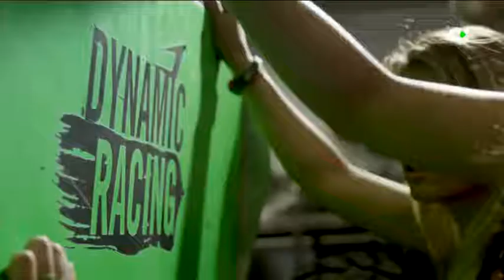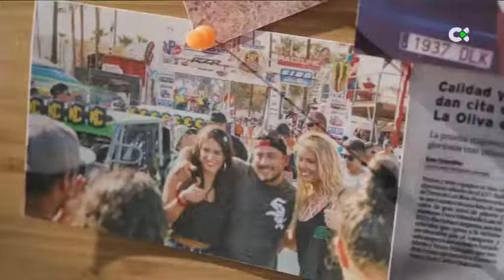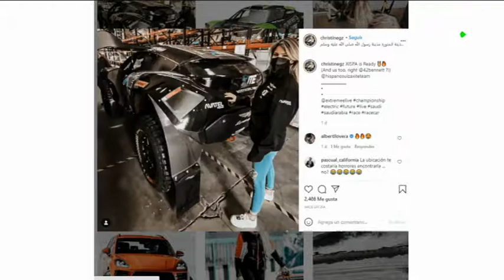REPORTAJE - Con la piloto Christine Giampaoli, 'majorera' de adopción.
Nacida en la India y criada en Italia y Fuerteventura, es autodidacta en el mundo del motor y ya ha tenido toda clase de experiencias. En la actualidad, participa en la Extreme E, competición de todoterrenos eléctricos.